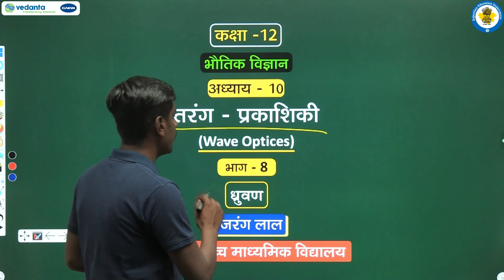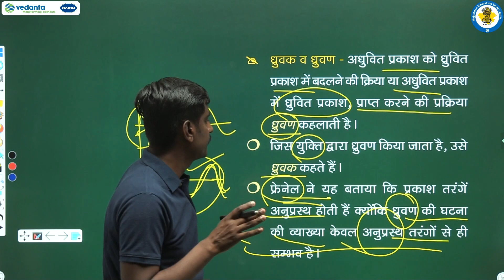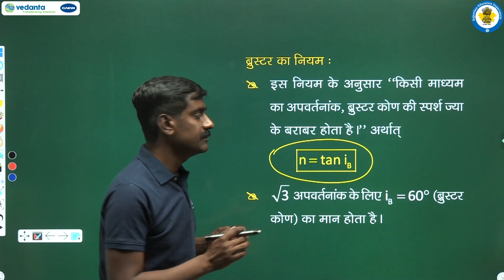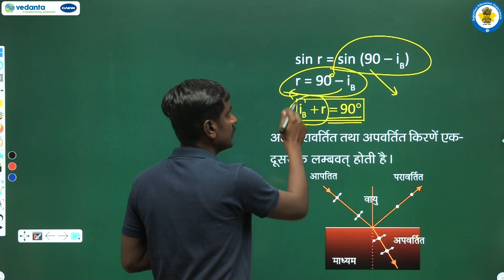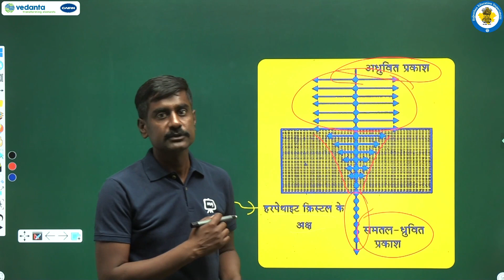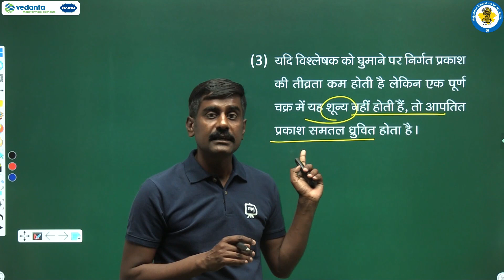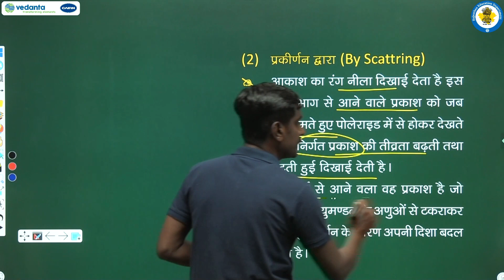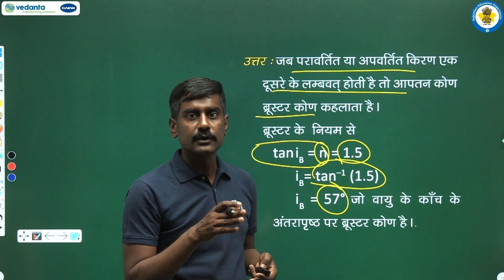NCERT | CBSE | RBSE | Class - 12 | भौतिक विज्ञान | तरंग - प्रकाशिकी | भाग - 8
NCERT | CBSE | RBSE | Class-12 | गणित | भौतिक विज्ञान | तरंग - प्रकाशिकी | ध्रुवण